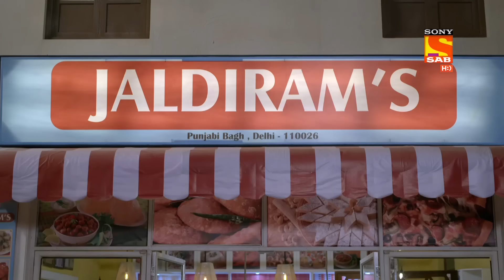Jijaji Chhat Parr Koii Hai - Ep 9 - Full Episode - 18th March, 2021.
Episode 9: Discussion On Painting
Nanhe has an argument with his family about being on Jaldiram's ad. Later, Jijaji confronts CP about choosing his father for her shop's ad. Soon, the ad's shooting begins.

About The Show:
Two families, Jaldirams and Jindals live in a two-story house in Karolbagh, whose ownership is claimed by both and they are constantly at loggerheads with each other. In the midst of all this, there is a mystery surrounding the property. An abandoned locked room in the house is said to be haunted. Will the mystery of the haunted room be resolved? Who will get the true rights to the property? Come witness this mad roller coaster of a laugh riot!